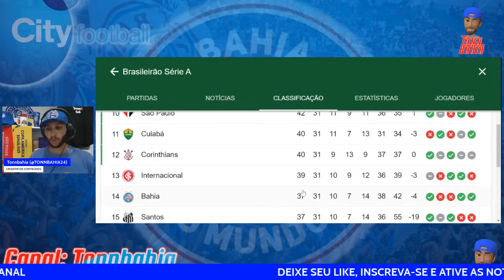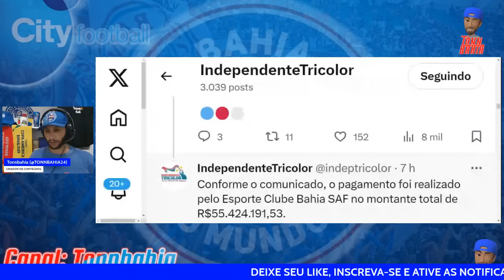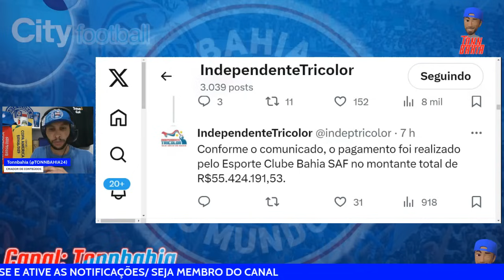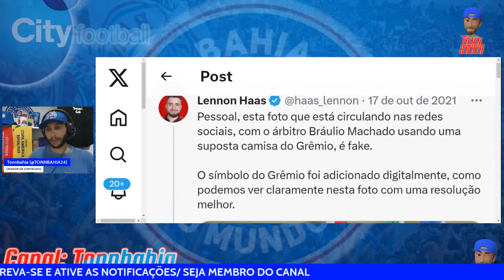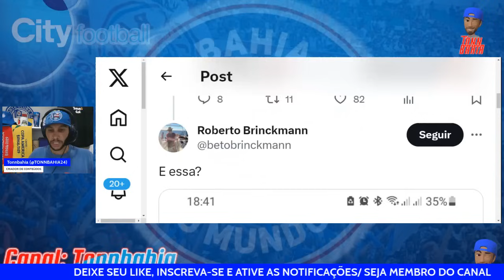🤑R$55MILHÕES A MENOS;🤬MAIS INDÍCIOS CONTRA O ÁRBITRO;🐊STAFF DE JACARÉ NEGA SAÍDA;